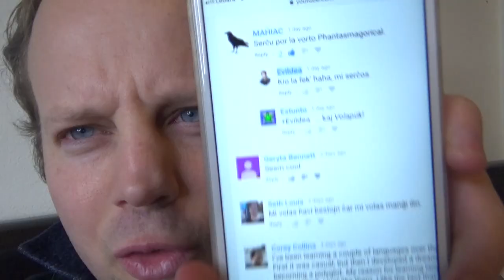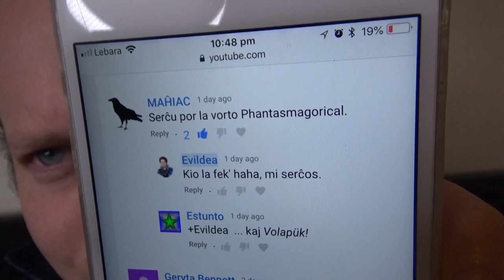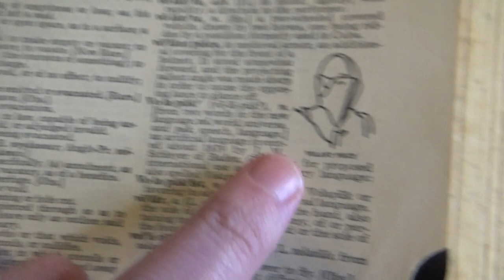Je la barbo de Zamenhof!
En ĉi tiu videoblogo, mi simple malŝparas vian tempon per bagatelaĵoj.